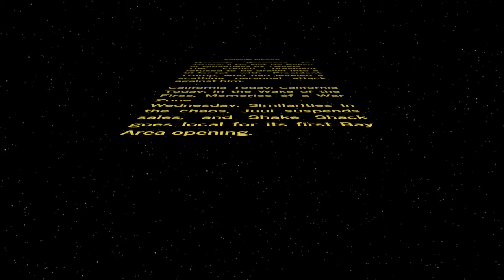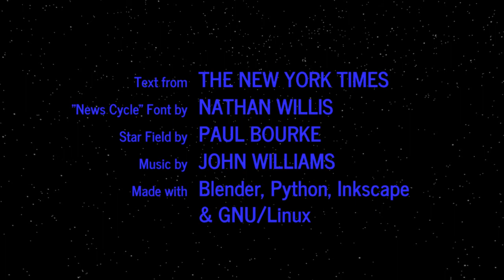WORD WARS − Episode MLXXX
Macron’s Response to Trump: ‘I Do Not Do Policy or Diplomacy by Tweets’
The French president refused to be drawn into a tit-for-tat with President Trump, who had leveled a scathing personal attack against him.

California Today: California Today: In the Wake of the Fires, Memories of a War Zone
Wednesday: Similarities in the chaos, Juul suspends sales, and Shake Shack goes local for its first Bay Area opening.